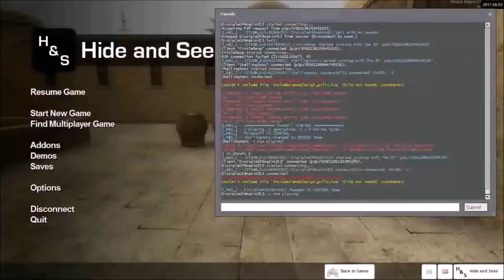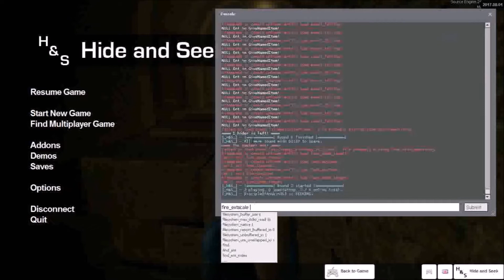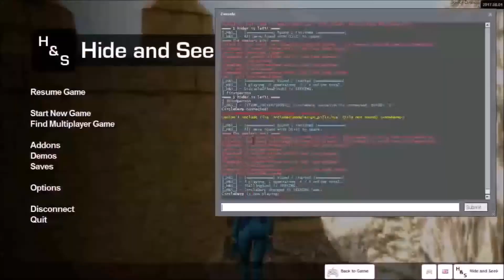Bateman There Was A Barrel There! Hide And Seek 1 w/ CircleDerp6969, DiscipleofAnakin313 and Keshub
Hi all this is a reupload of an older video I made... I hope you enjoy

Friends in the video:
CircleDerp6969: Unfortunately CircleDerp no longer has links to use :(